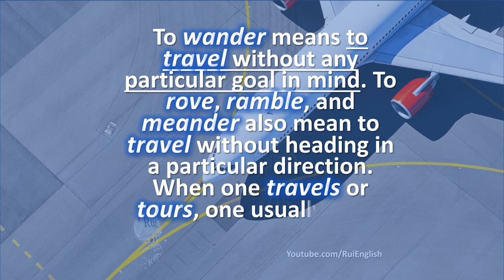V01 09 Identifying Synonyms WANDER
🔘RuiEnglish Lec: V01 09 Identifying Synonyms WANDER